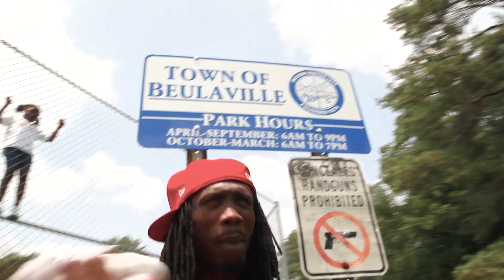Mon-skii & Sharko Tha Don - Distractions (Official Music Video)